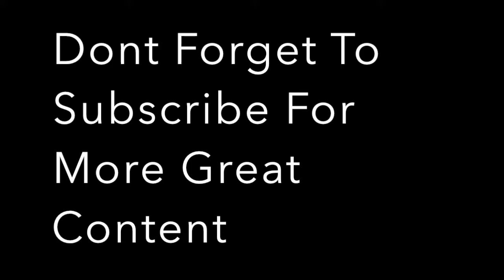Ex First Bradford Volvo B7TL 37022 On Route X11 To Norwich Bus Station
Operator: First Great Yarmouth
Model: Wright Eclipse Gemini
Chassis: Volvo B7TL
Layout: H45/29F
Fleet Number: 37022
Registration: YJ06 XKL
Route: X11 To Norwich Bus Station